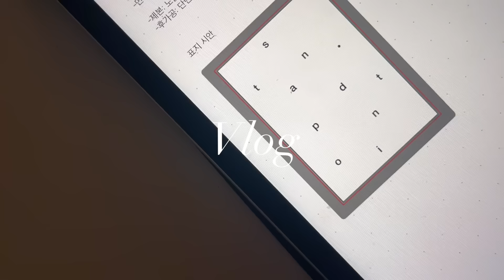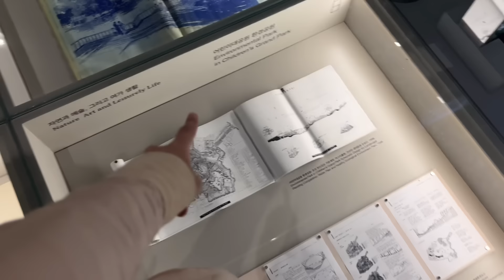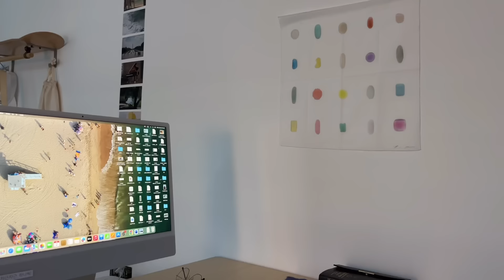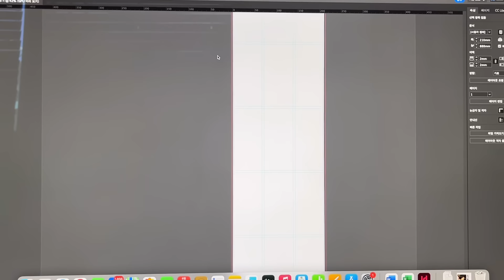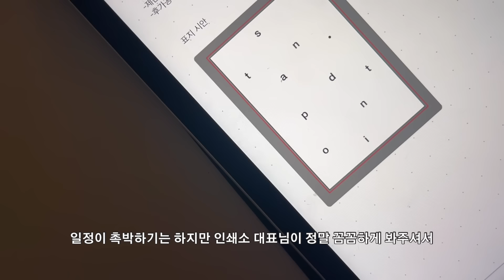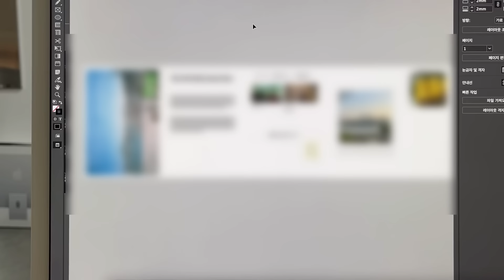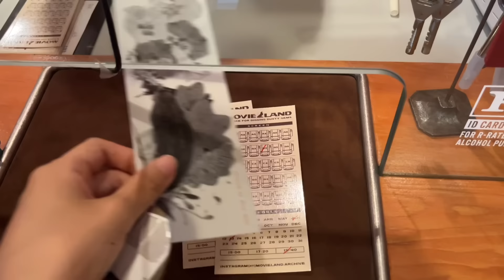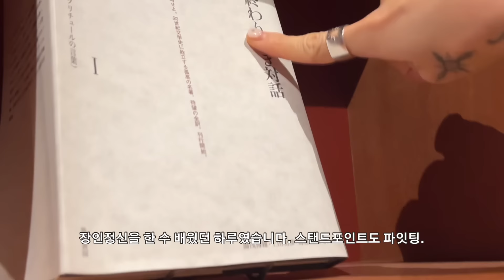[sub] 일개미의 일주일 브이로그 🐜 내맘대로 사무실 인테리어 • 새로운 일 시작하기 • 요즘 하는 생각 💭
하루가 48시간인 매일매일을 담아 봤습니다! 요즘 새로운 일도 시작하고, 원래 하던 일도 100% 해내고 싶어서 시간을 쪼개서 하루하루를 보내고 있어요.  그러다가 가끔 저녁에 시간 내서 바깥 바람 쐬고 오면 그만한 행복이 또 없더라구요.🌳 아무래도 저는 매일 놀 수 있는 사람은 아닌 것 같아요...🥹 그치만! 오히려 좋아. 앞으로도 재미있는 일 하나씩 쌓아가면서 하루하루를 살아 보겠습니다.🤍

궁금한 점이 있으시면 언제든 댓글로 남겨 주세요!

☕️ 정보
Day1
셔츠 노멜렛
팬츠 킨다베이지
신발 keen

Day2
셔츠 킨다베이지
팬츠 페스토

Day3
셔츠 낫띵리튼

Day4
셔츠 정보없음
팬츠 킨다베이지

Day5
셔츠 낫띵리튼
팬츠 유제
신발 keen

Day6
맨투맨 노멜렛

Day7
슬리브리스 론론 (보트넥 슬리브리스)

Day8
셔츠 던스트

Day9
셔츠 킨다베이지
팬츠

Day10
팬츠 페스토 바텀 니 디테일 팬츠 포그
레몬색 셔츠 정보없음
안경 스펙스몬타나 헬레나